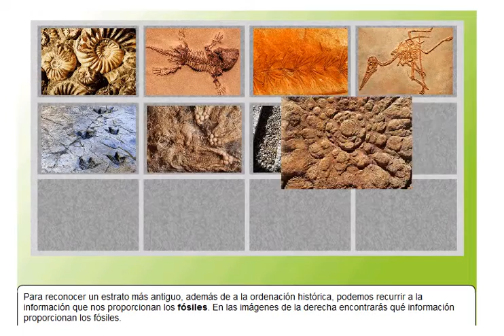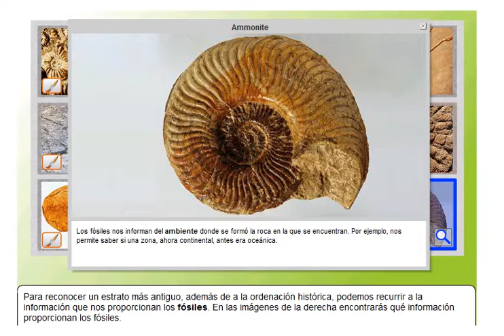Qué nos cuentan los fósiles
Qué nos cuentan los fósiles. Ciencias Naturales 1º E.S.O. Tema 6 Ediciones SM 2014